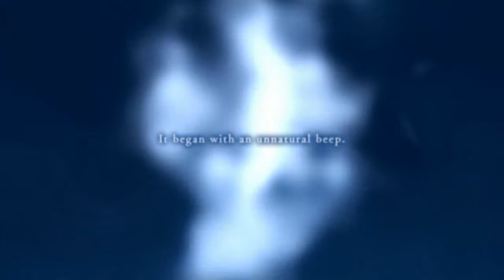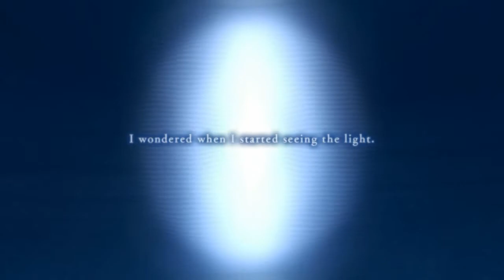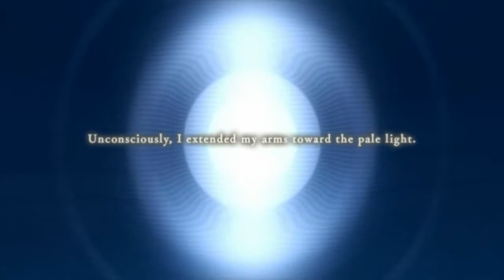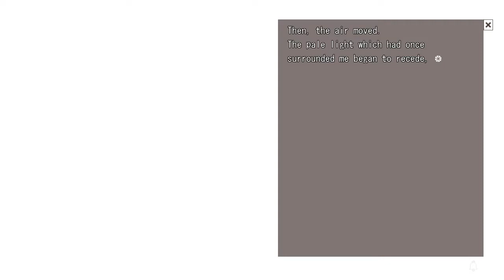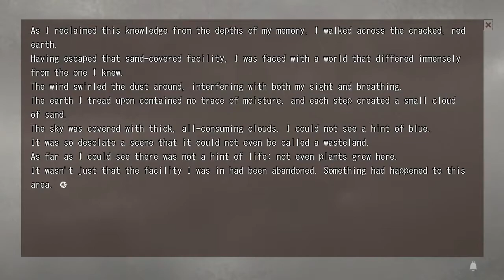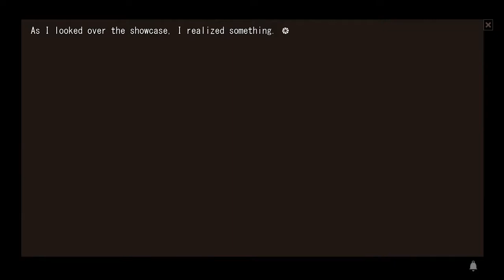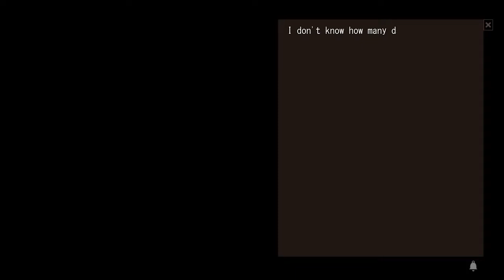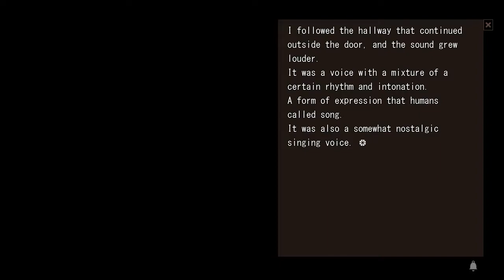[PC] Let's Read Harmonia Part 1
A lone boy ventures into the desolate wasteland, searching for something.